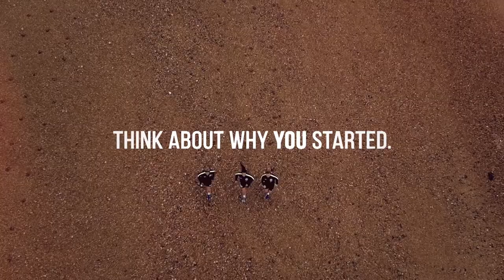The Albion Women's Show - Episode 9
Dean Kilford and Verity Gallagher are joined in the studio by Albion Midfielder Jenna Legg.